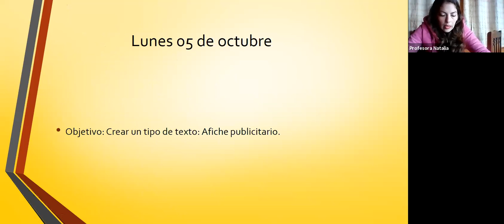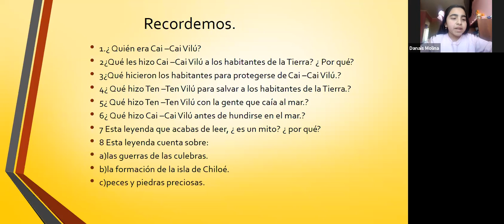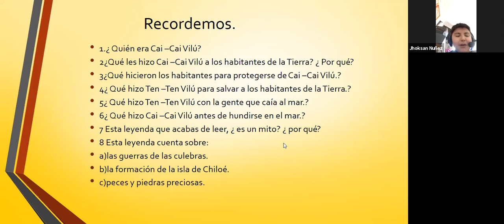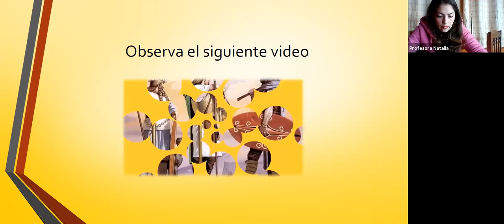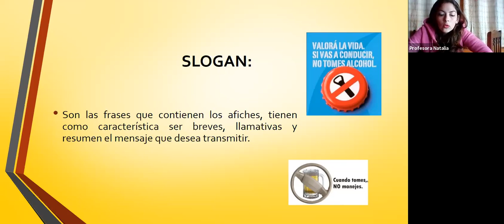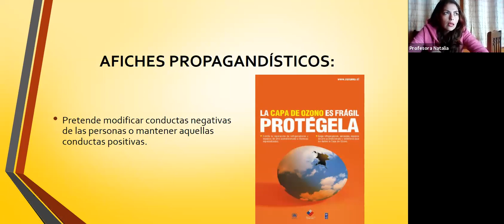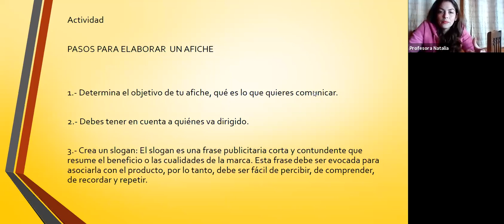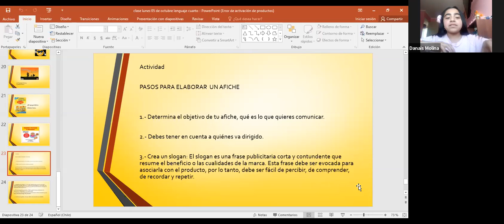Zoom Lenguaje 4ºBásico 05 10 2020